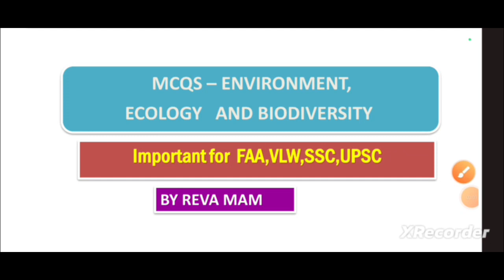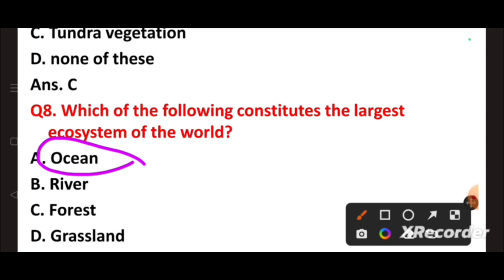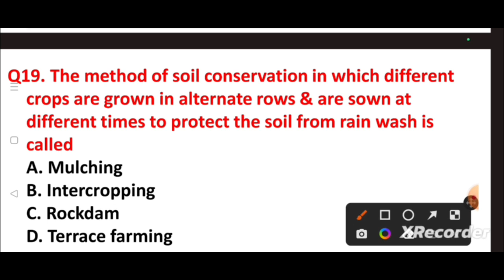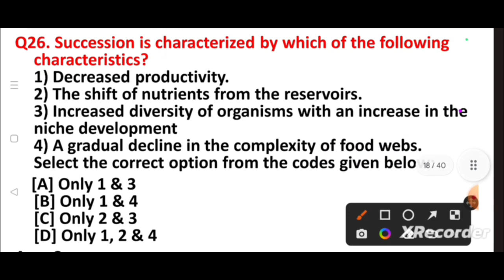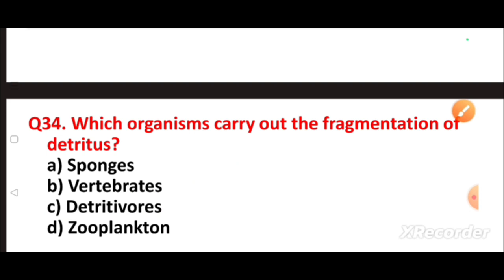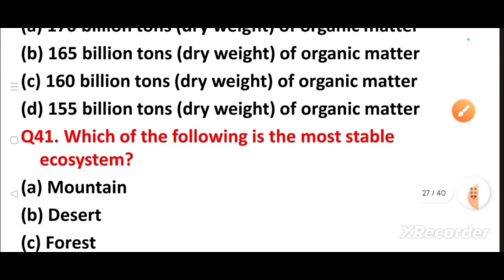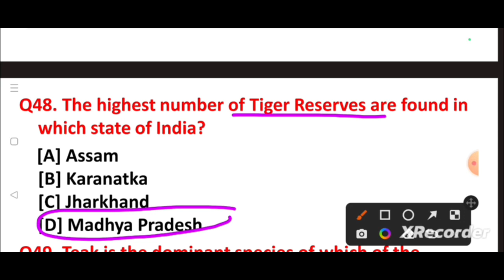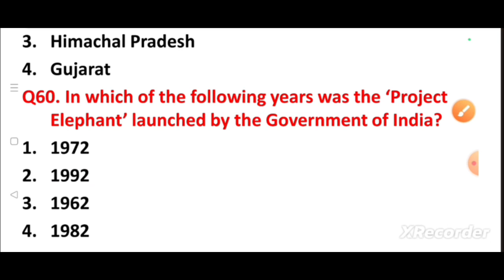60 MCq on Environment Ecology & Biodiversity - By Reva Mam || JKSSB EXAMS - FAA /VLW / JA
Complete JKSSB VLW COURSE 👇👇
FOR VLW Complete Course ( Videos, MOCK, PDF & many more) 👇